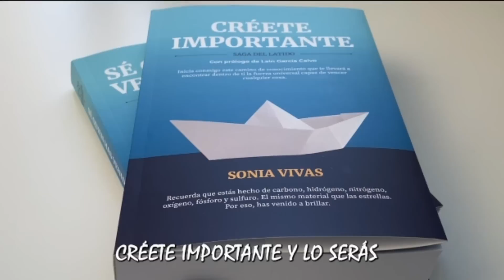Cosas QUE ROBAN la Energía de tu CASA. SACA ESTO AHORA MISMO. ATRAE POBREZA.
TIRA estas 5 COSAS que están ROBANDO la ENERGÍA de Tu HOGAR. Minimalismo simple para aumentar la buena energía en tu hogar.

Si quieres potenciar todo lo que estás aprendiendo vuélvete uno de MIS ESTUDIANTES de La Saga Del Latido, entra

También disponible en Amazon en EEUU, Europa, México y Brasil.

Si quieres desbloquear tu vida, da el paso y comienza a trabajar conmigo personalmente. y agarra definitivamente el timón de tu barco.

CURSO 100%ON LINE CONQUISTA TU FUERZA INTERIOR CONQUISTA TU FUERZA INTERIOR - Web Oficial de Sonia Vivas Rivera más de 30 horas de tutoriales exclusivos con sesenta ejercicios prácticos para que aprendas a soltar para siempre las 20 CARGAS (el miedo, la culpa, la crítica, la falta de autoestima o la incapacidad para perdonar a quién nos hirió) esas emociones que te impiden ser feliz.